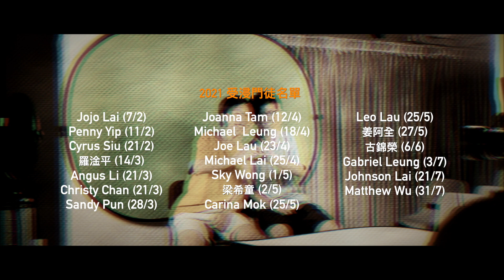《神如何愛我？》｜沒停下的腳步｜即將上映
God Loves Me
「人子來，為要尋找、拯救失喪的人。」路加福音 19:10

2021年的疫情下，門徒依然堅守使命，將福音傳到每一處。這集《沒停下的腳步》我們請來十多位在2021年剛受洗的基督徒，分享他們生命的改變故事，見證神的愛是何等地長闊高深。